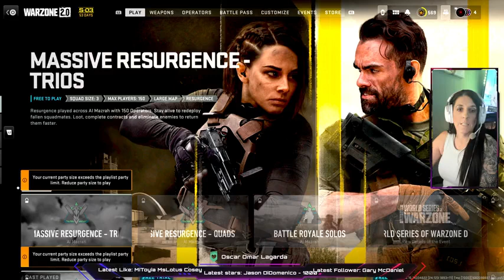COD: WARZONE - P39